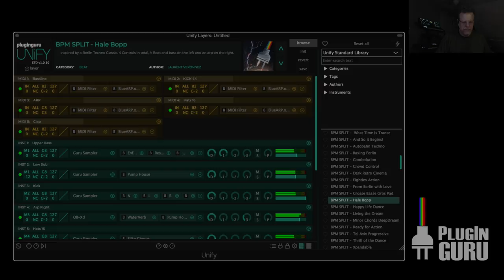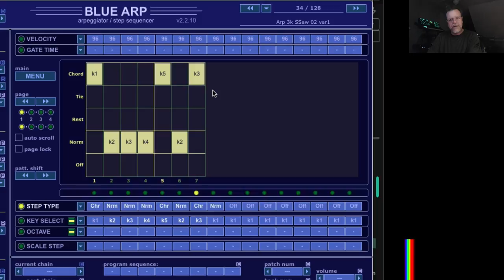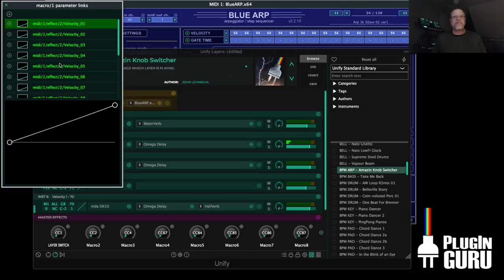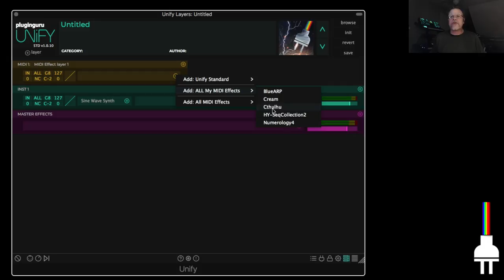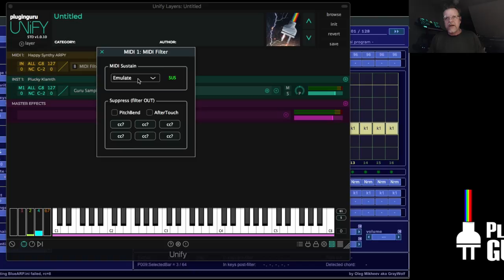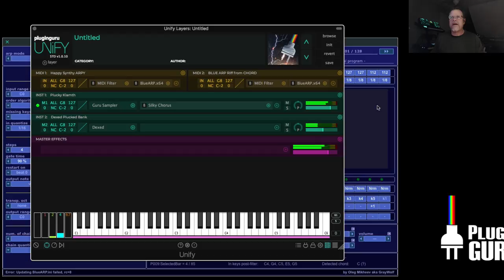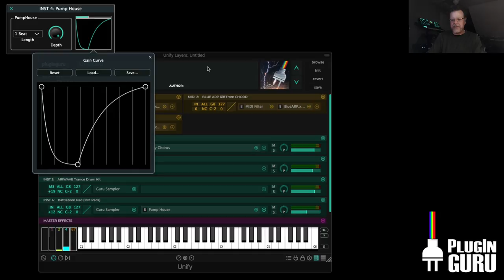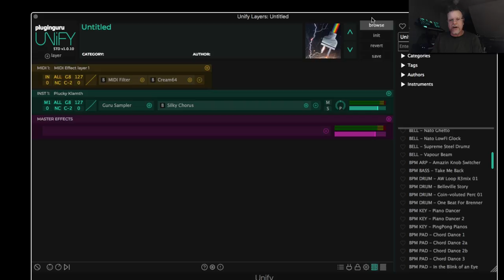Tuesday Tips #4 - Exploring The Amazing Blue ARP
In this Tuesday Tips video (#4) we explore Unify's included Blue Arp arpeggiator. It's incredibly powerful and easy to use once you know a few things about it - so watch, learn and then start making your own fun Arp patterns in Unify - or anywhere since the Blue ARP is a FREE MIDI EFFECT.